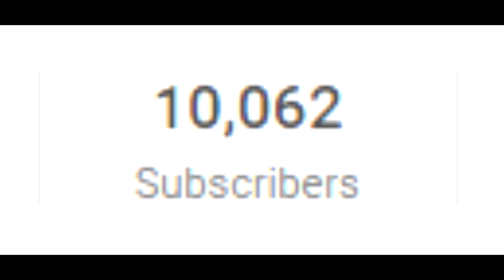10 000 SUBSCRIBERS !!!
Composer - Steven Reineke

I would like to thank my first patron OG444, you have my heartfelt thanks !